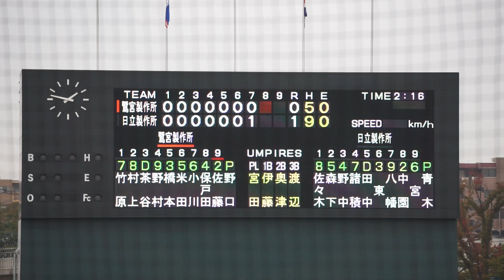2022/10/17(月) 青木快人(日立製作所) vs 新納真哉(鷺宮製作所) セカンドゴロ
JABA日本選手権大会2022 関東最終予選 第2試合[代表決定戦] 2022/10/17(月) 等々力球場 鷺宮製作所 vs 日立製作所

8回表（鷺宮製作所の攻撃）
（中継ぎ投手）青木
0アウト 新納 セカンドゴロ

【勝投手】岡
【敗投手】野口
宮田(球)、伊藤(一)、奥津(二)、渡辺(三)

鷺宮製作所 vs 日立製作所 試合経過-第12回JABA関東選手権大会 : 一球速報.com | OmyuTech

▷再生リスト
JABA日本選手権大会2022 関東最終予選 第2試合[代表決定戦] 2022/10/17(月) 大田スタジアム 鷺宮製作所 vs 日立製作所

2022/10/8(土) 鈴木健(東京大学) vs 山田健太(立教大学) レフト2ランホームラン（打点2）
2022/8/31(水) 内海優太(広陵高校) 右中間ソロホームラン（打点1）打席(4回表) vs 篠木健太郎(法政大学)